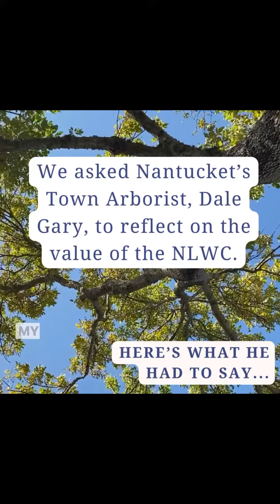NLWC Turns 50! Community Testimonials Series – Dale Gary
We asked Nantucket's Town Arborist, Dale Gary to reflect on the value of the NLWC. Here is what he had to say...